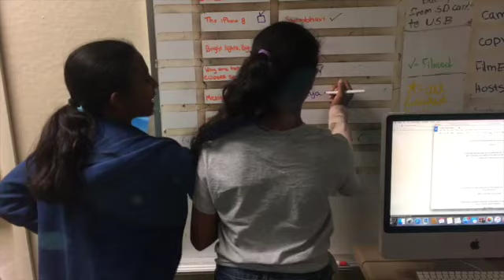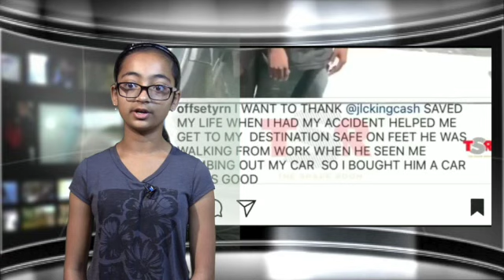The Friday Show 06.08.18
A weekly news broadcast produced by the sixth grade at Forest Park Elementary in Fremont, CA.